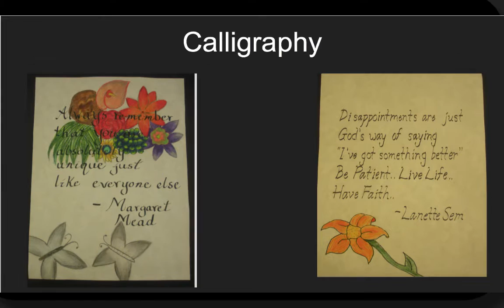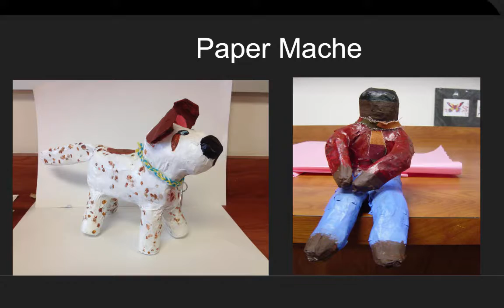Mrs. Berk - Art